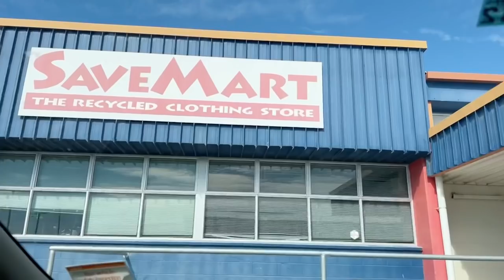THRIFT WITH US | Ukay Ukay in NZ | Autumn outfit